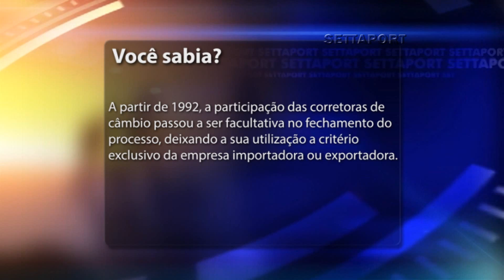403 - VOCÊ SABIA 01